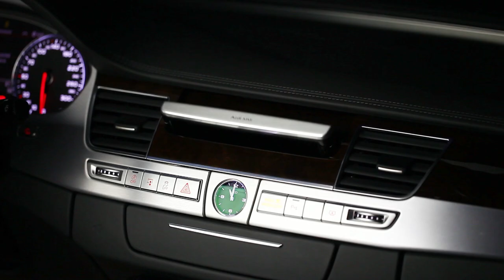AUDI A8 Commercial 2014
Audi Bakı Mərkəzi. European Cars Ltd.

Location: Baku, Azerbaijan.
Director: Orkhan Tagirov.